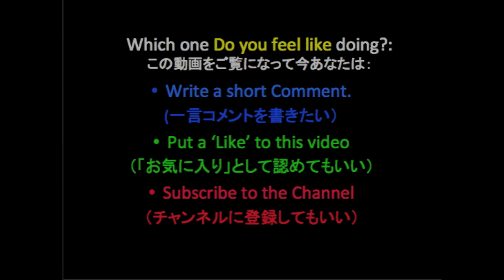Origami Spider 蜘蛛の折り方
Tutorial video to show how to make an origami spider. 蜘蛛の折り方を紹介しています。詳しい説明が字幕で入っていますので、初めての人でも見てすぐに作ることが出来ますよ。Comments are welcome as well. この動画が気に入った方は、「お気に入り」への登録、またチャンネルへの登録を是非よろしくお願いします。コメントも歓迎しています。